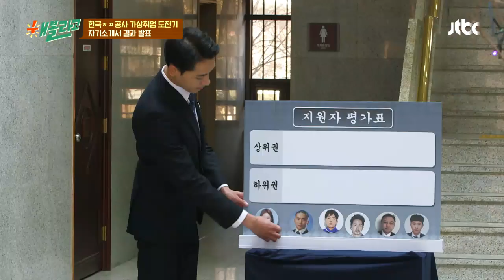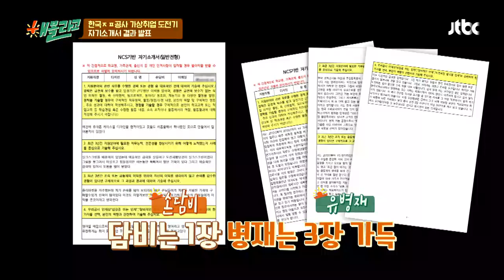실제 채용담당자가 채점한 스터디원들 ′자기소개서′ 평가 해볼라고(Wanna Do) 1회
실제 채용담당자가 공사 채용 기준에 따라
직접 채점한 스터디원들의 자소서 평가표!
하위권 ＝ 손담비， 임형준， 양세형
상위권 ＝ 유병재， 한해， 김수용